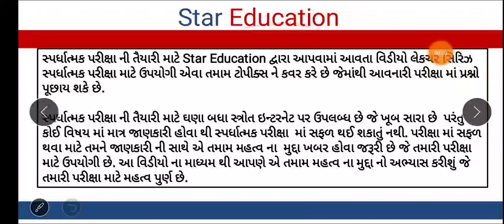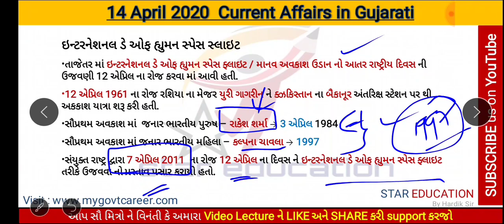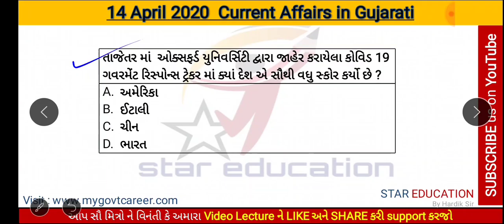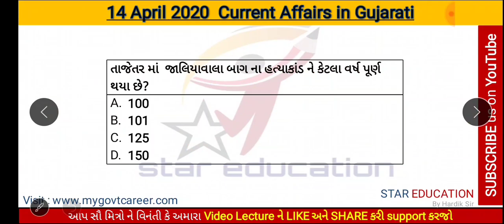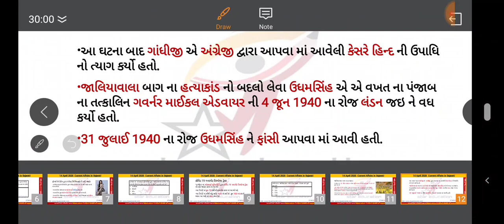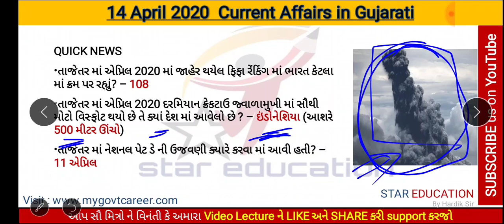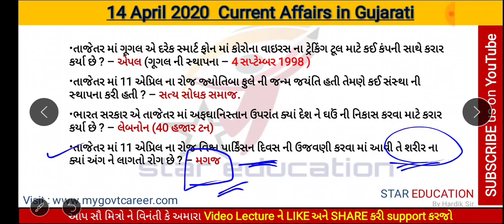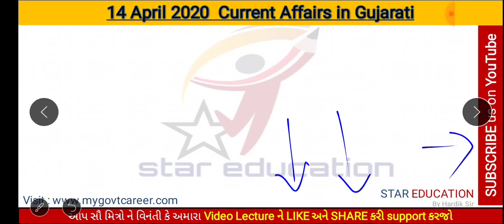14 April 2020 Daily Current Affairs in Gujarati - GK in Gujarati by Star Education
hi friends
14 April 2020 Daily Current Affairs in Gujarati - GK in Gujarati by Star Education

14 April 2020 Daily Current Affairs in Gujarati for GPSC GSSSB DYSO EXAMS

14 April 2020 Most Important Current Affairs in Gujarati | Daily GK in Gujarati

14 April Daily Current Affairs in Gujarati | Current Affairs in Gujarati April 2020 for GPSC

Weekly Current Affairs E - Magazine

hi friends
In this video lecture series of  Current Affairs in Gujarati this video is related to Most Important Current Affairs of 14 April 2020 in Gujarati. This video is Useful for all Competitive exams like gpsc, gsssb, gsrtc, high court assistant etc. In this Video we Discuss about 14 April most important current affairs.we updates current affairs regularly.

JoinWhatsapp Group 1

Download PDF || WatchVideoLecture